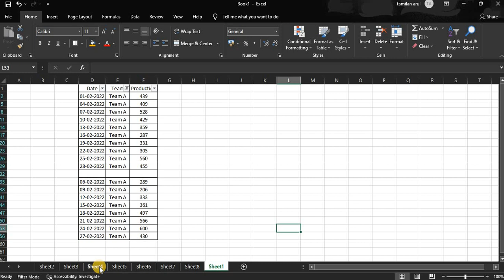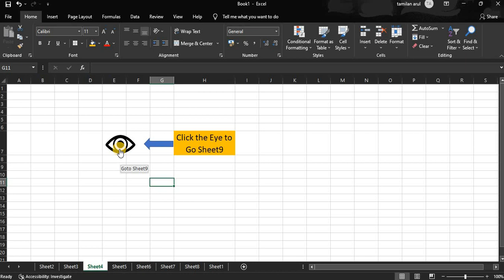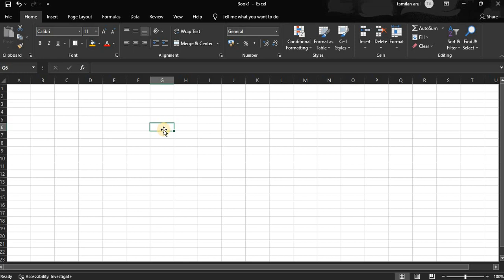Hyperlink to Hidden Worksheet in Excel தமிழில் || Excel Vazhikati